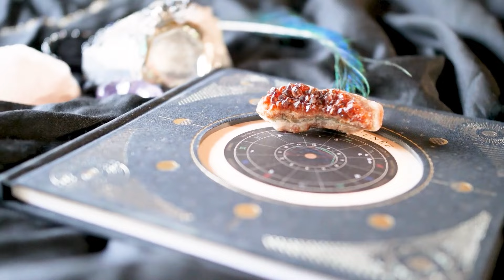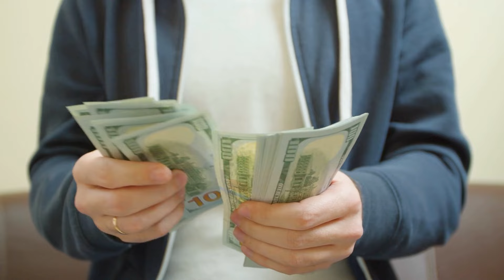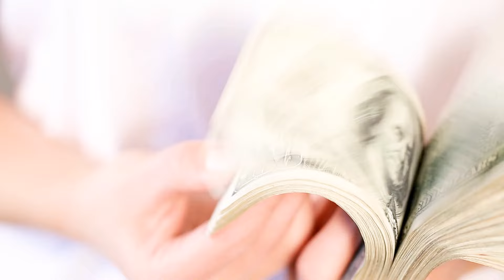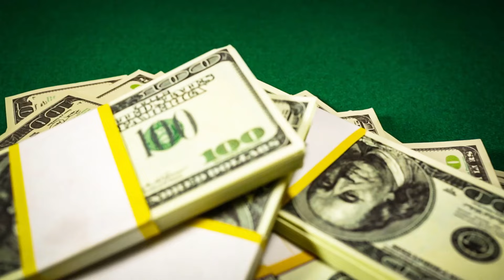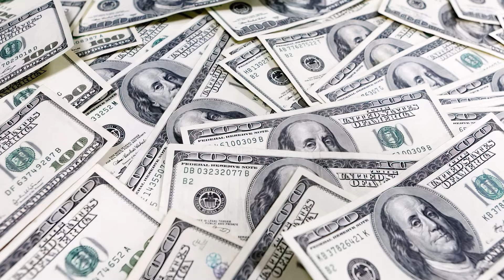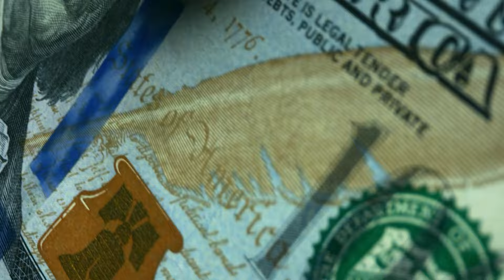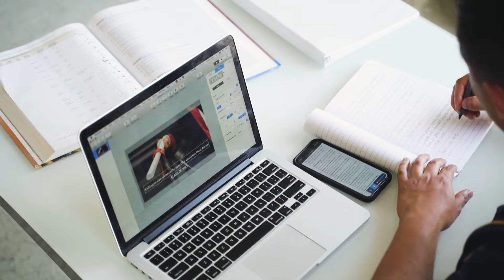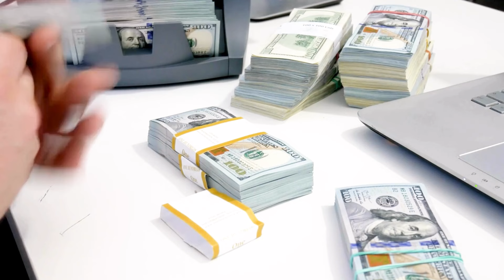L'astrologo indiano ha nominato i 4 segni zodiacali più ricchi nel giugno 2024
Ciao amici! Oggi abbiamo nel nostro programma un'entusiasmante scoperta astrologica di un famoso astrologo indiano, che ha nominato i quattro segni zodiacali per i quali il destino sta preparando enormi ricchezze nel giugno 2024. Se sei interessato all'astrologia o semplicemente vuoi sapere se il tuo segno potrebbe rientrare tra questi fortunati, allora questo video oroscopo fa sicuramente al caso tuo!

In questo video non solo scopriremo chi sono questi quattro segni, ma parleremo anche di cosa li porterà esattamente a un tale successo finanziario. Daremo uno sguardo più da vicino a quali aspetti planetari e transiti favoriscono la loro fortuna e cosa può fare ciascuno di questi segni per sfruttare al meglio le opportunità future.

*Nota. Questo contenuto è solo a scopo informativo e non garantisce l'accuratezza delle previsioni. Viene fornito solo a scopo di intrattenimento e non deve essere considerato una garanzia di risultati futuri.*
Benvenuto in Mondo zodiacale, la tua destinazione definitiva per tutto ciò che riguarda l'astrologia! 🌟

Qui a Mondo zodiacale approfondiamo le caratteristiche di ciascun segno zodiacale, offrendoti oroscopi approfonditi, interpretazioni dettagliate delle previsioni e discussioni affascinanti su come le stelle possono influenzare le nostre vite. Dal focoso Ariete al compassionevole Pesci, scopri come il tuo segno plasma la tua personalità, le tue relazioni e il tuo destino.